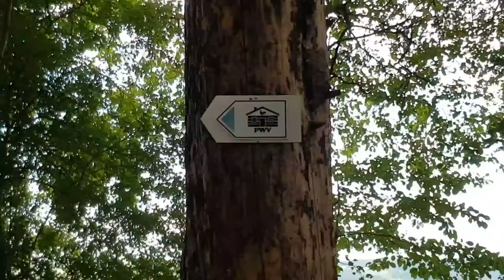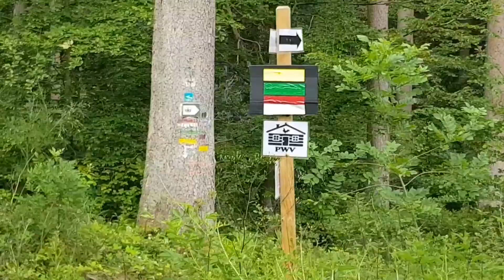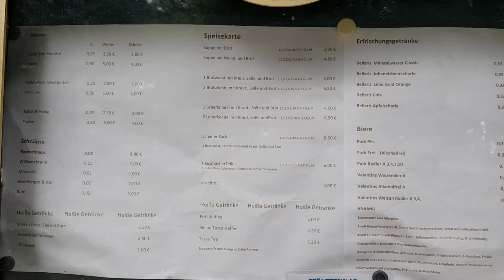10km Wandertour durch den Wald